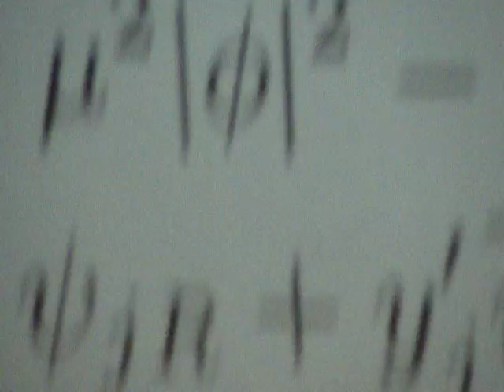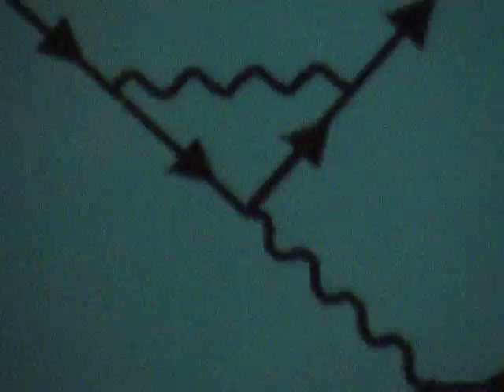Brian Cox explains. AGAIN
slowly and with pretty pictures.
Hopefully this time they will actually get it?